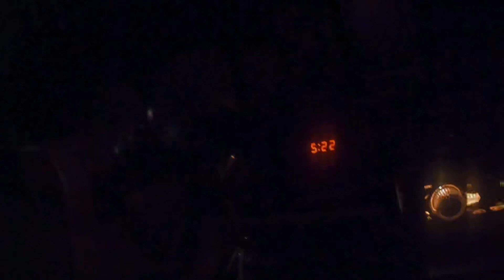FINALLY BEAT MY PB UKU! (First Boat Dive)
First ever boat dive and we slayed it out with the Skipper Jeff and dive partner of the day Kawaena. Caught a bunch of my first time fish on top of the new PB Uku of mine! The grounds in this area is unreal, due to the lack of diving traffic.

Extremely grateful for the invitation on the boat. I love the whole experience and frothed to every second.

& if you live on Kaua’i and you want to dive with me shoot me a dm on IG!

See you all in the Kai! 🌊